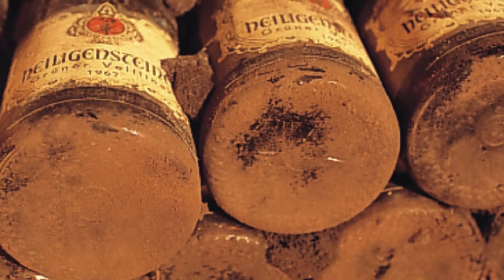Michael Moosbrugger of Schloss Gobelsburg: Ep. 85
Without a doubt, one of the greatest white wine producing houses in the entire world. We're thanking our lucky grapes that proprietor Michael (Mickey) Moosbrugger of this famed estate came to visit to talk shop with us... Schloss style!